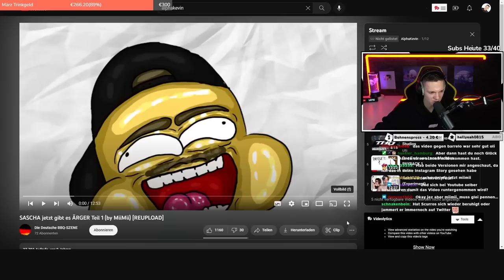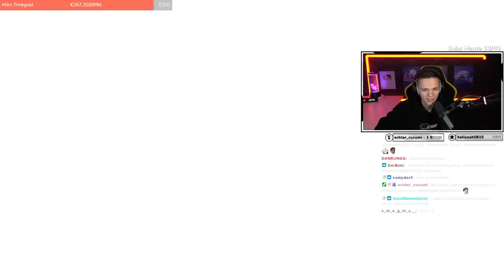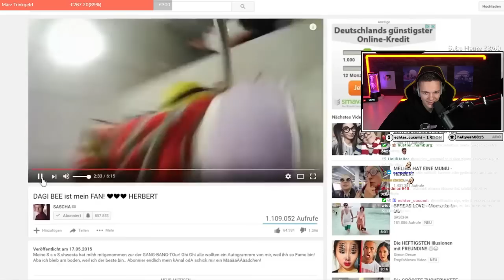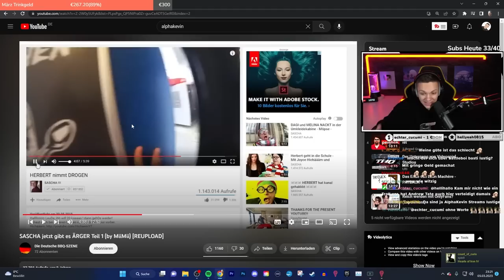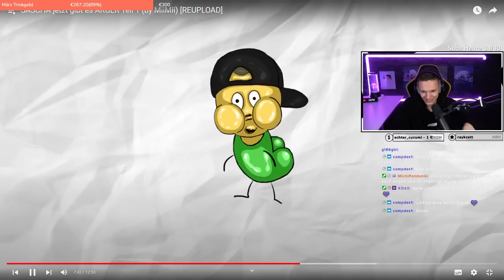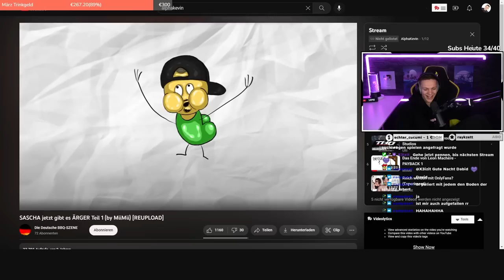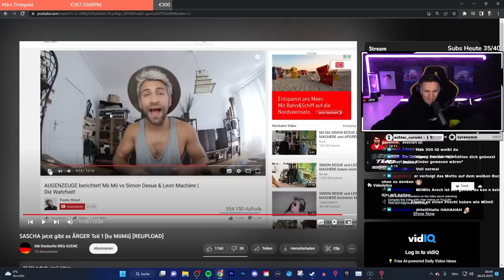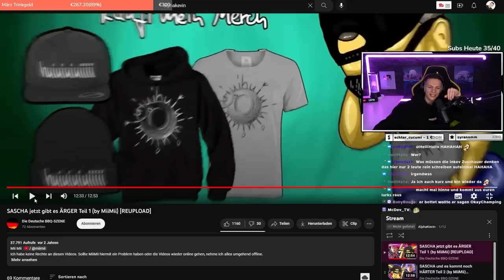MiiMii zerstört Sascha - TEIL 1 (Nostalgie)